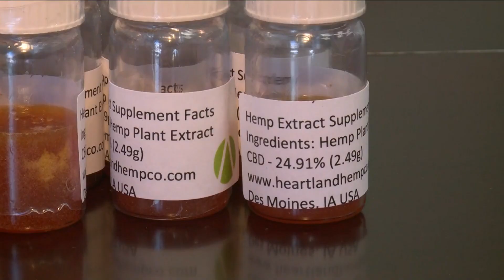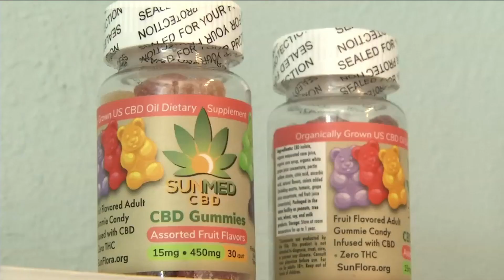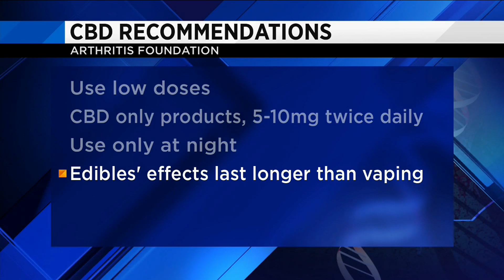Arthritis Foundation releases recommendations for using CBD products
By now we've all heard about the CBD craze but for the first time, we are getting some guidance from a major patient advocacy group on how to use the much-touted but mostly unproven ingredient.